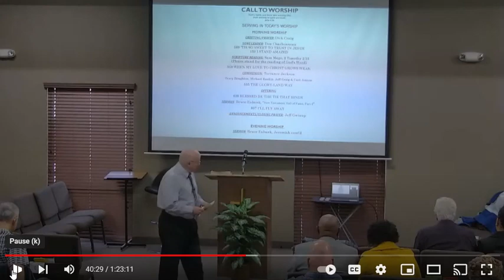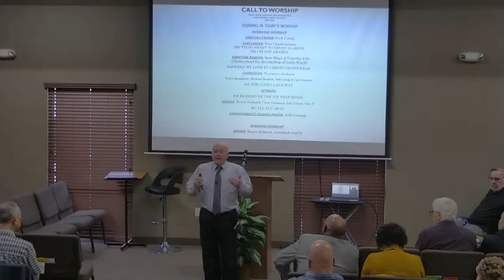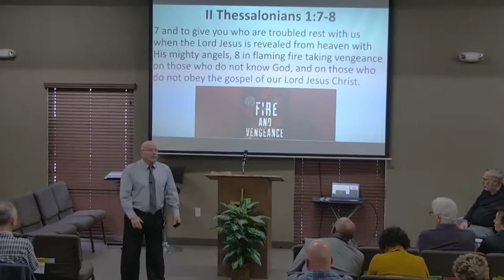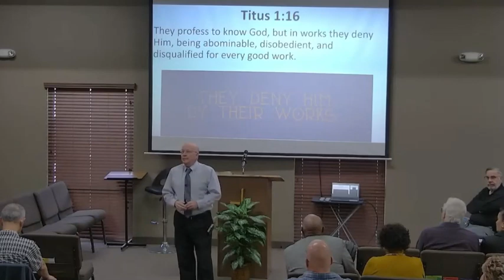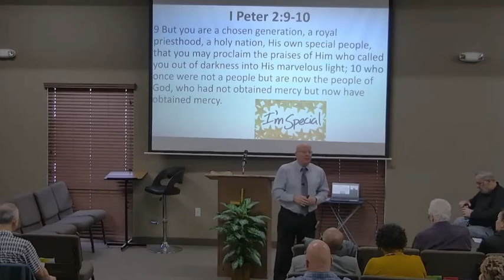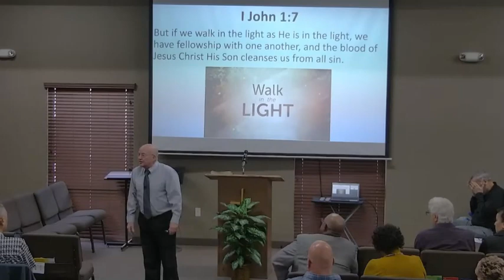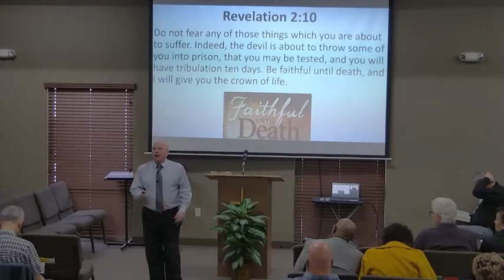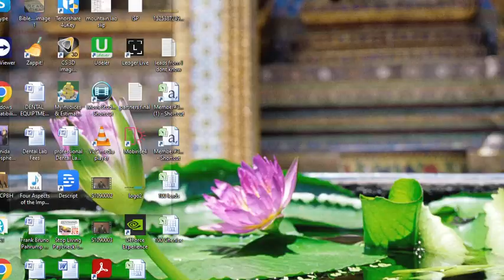Hall of Fame Part 2 Bruce Eubank